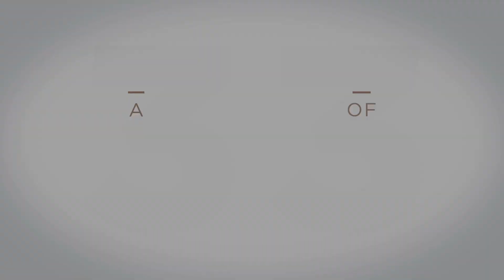AriensCo Museum in 33 Objects- Riding Mower Prototype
Learning from Failure. 💡

This prototype is in the AriensCo Museum collection because it represents all of the ideas that haven’t worked … in order to get to the ones that do.

In the late 1950s, the company was making the transition from farm products to “yard and garden” machines. The first prototype for the first riding mower was unbalanced and the steering was hard to control. Ultimately, engineers started over, and the company launched its first riding mower – the Imperial – in 1960. 🏡

However, not all was lost on this prototype. Little did we know at the time, but this model would inform future designs of zero-turn mower several decades later. 🌀